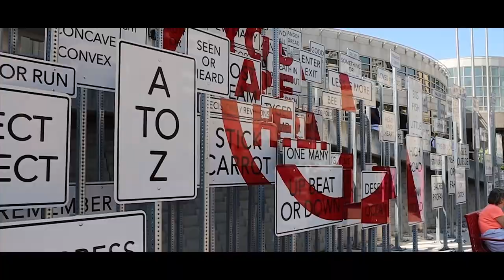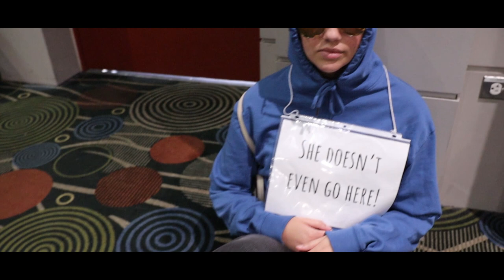FanX 2019 | Salt Palace Convention Center | Salt Lake City | September 5-7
Vlog 009 at the Salt Lake City FanX 2019! I had a blast seeing all the cool cosplayers! I love all of the artists and amazing costumes that I saw and I hope that you all enjoy my escapades at this year's Comicon!

Lakey Inspired
Blossom
This Feeling

Camera I use
Lens I use
Lens Adaptor
Light I use